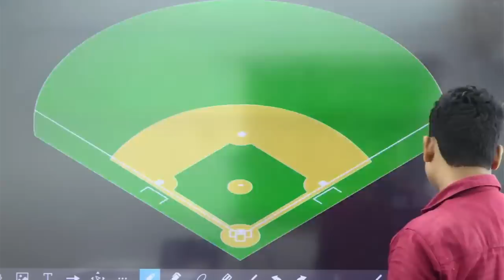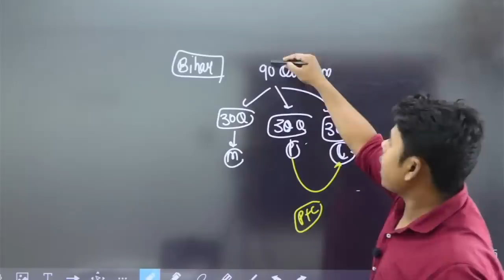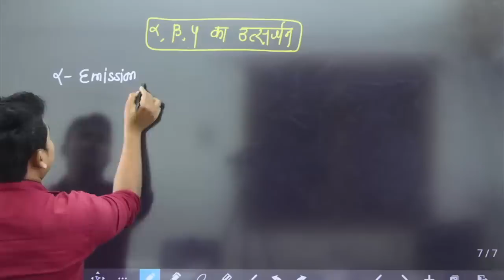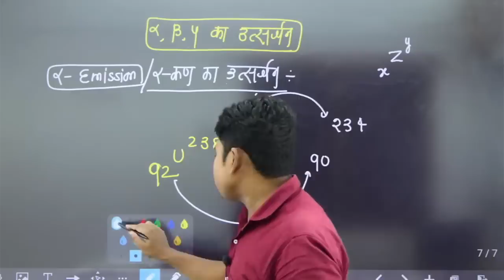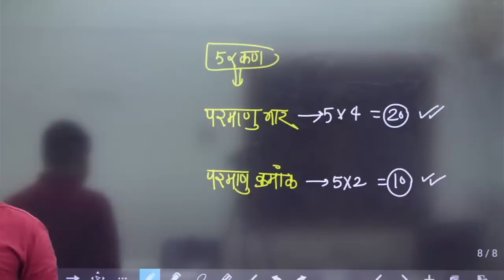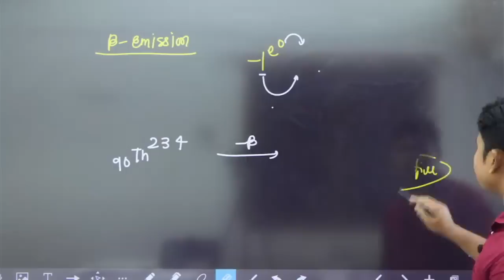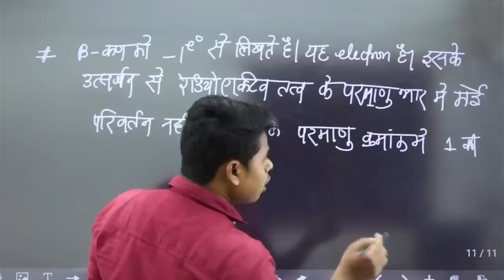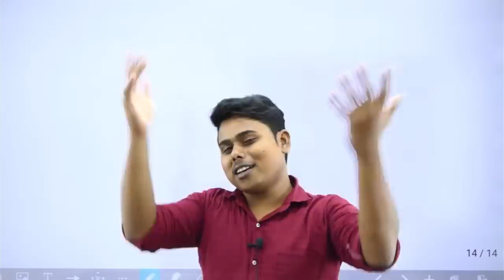Polytechnic Entrance Exam 2023 | Polytechnic Important Question 2023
About This Video:
polytechnic
politeknik courseHigh
bihar polytechnic 2023 online form date
politeknik exam 2023
bihar polytechnic
polytechnic entrance exam
up polytechnic
polytechnic ka paper kaisa hota hai